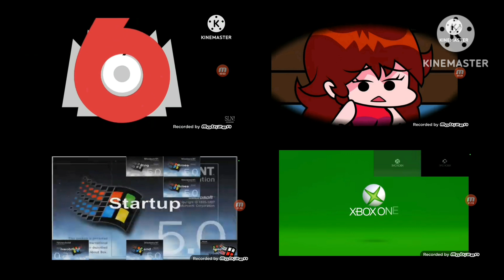sparta quadparison 168